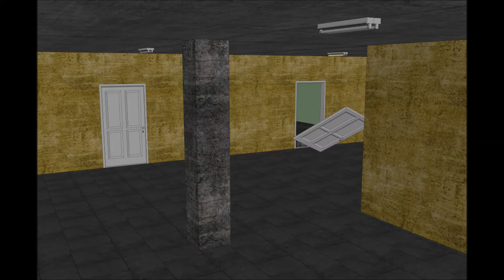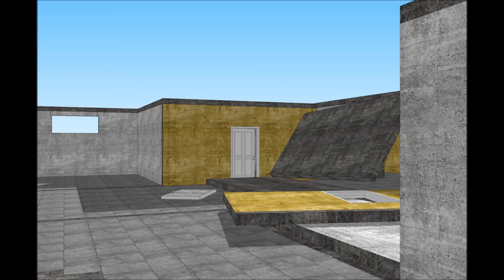Tornado Damage Animation (DJ ResR)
Another little sketchup animation experiment. CC-BY 4.0